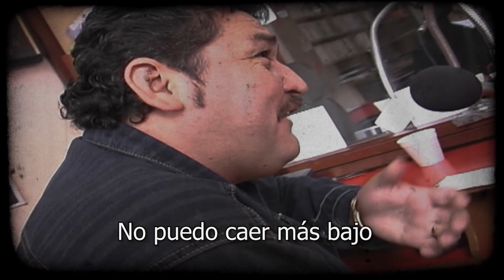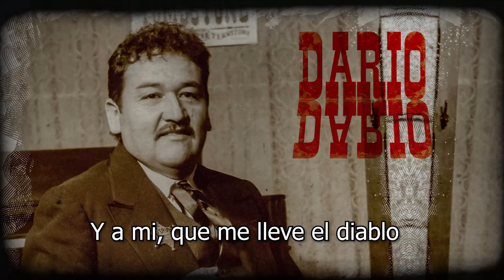Dario Dario - Que Me Lleve El Diablo - Con Letra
Que Me Lleve El Diablo - Dario Dario
Compositor: Cuco Sanchez
Producción Discos El Dorado
2008